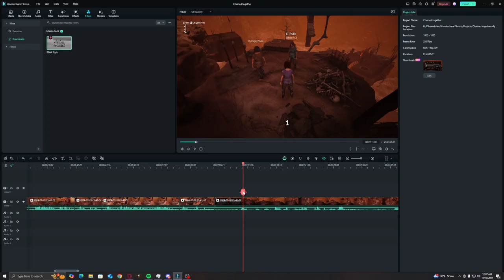Chained together sucks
I don't even know what to say... I hate this game... Enjoy?